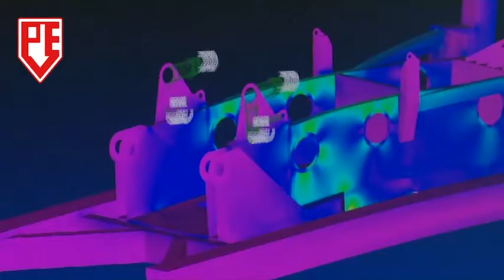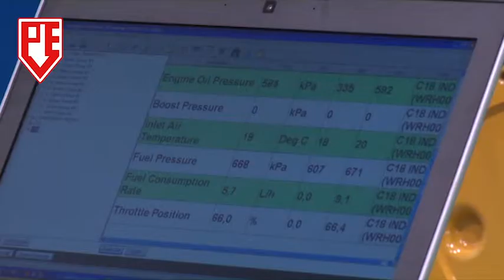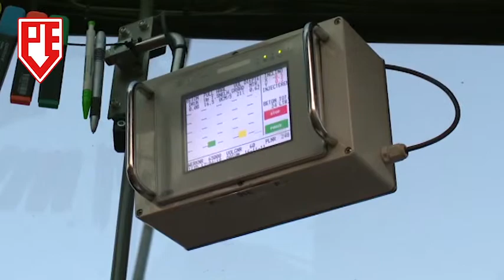PVE Piling & Drilling Rigs movie 2